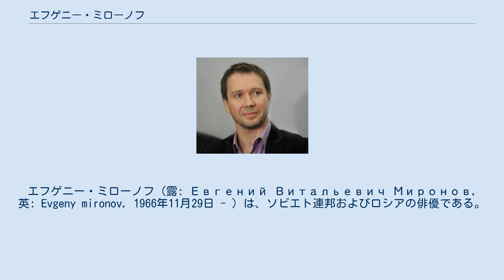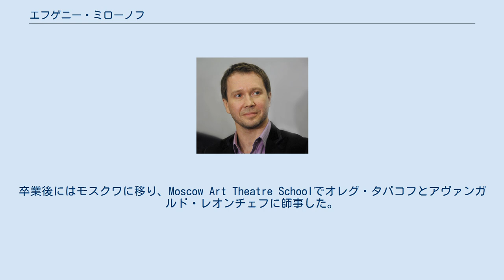エフゲニー・ミローノフ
エフゲニー・ミローノフ（露: Евгений Витальевич Миронов, 英: Evgeny mironov, 1966年11月29日 - ）は、ソビエト連邦およびロシアの俳優である。
 2004年にはロシア連邦からロシア人民芸術家の称号を贈られている。
 1996年と2010年にはロシア連邦国家賞の演劇芸術の分野の賞を受賞している。
 また、1996年にはロシア名誉勲章を受賞している。
 エヴゲーニイ・ミローノフ、エフゲニー・ミロノフなどと表記されることもある。
 1966年11月29日、サラトフにてドライバーの父と売り手として働いていた母のもとに生まれた。
妹のオクサナはバレリーナで、映画に出演したこともあるという。
 1982年にサラトフ演劇学校に入学し、ソ連人民芸術家の称号を持つ女優のヴァレンチーナ・エルマコヴァ(1924年-2003年)に演技を学び、1986年に卒業。
卒業後にはモスクワに移り、Moscow Art Theatre Schoolでオレグ・タバコフとアヴァンガルド・レオンチェフに師事した。
その後、1990年にオレグ・タバコフ率いるタバコフ劇場に入団した。
1994年にはタバコフ劇場の一員として来日している。
 2006年12月、ミローノフはГосударственного театра нацийの芸術監督に就任した。
 太字は主役。